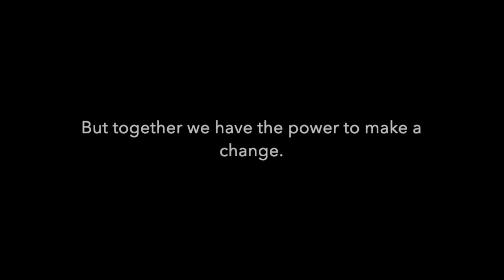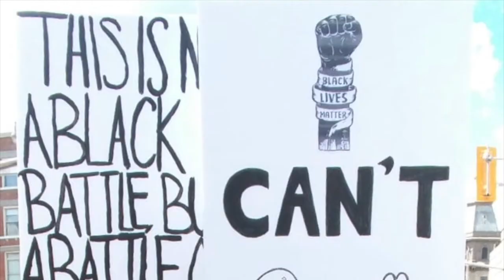Black Lives Matter 2020